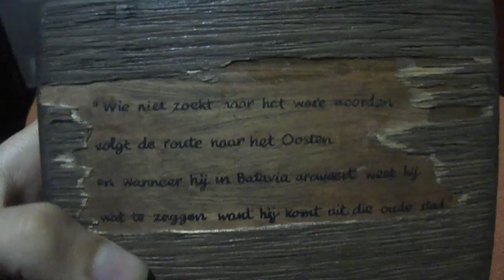Mistério de Drake: Bússola Misteriosa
Bússola encontrada pelo Portador do Fogo na Cidade do Cabo no fundo falso de um paralelepípedo.

Mensagem gravada na bússola:

"Wie niet zoekt naar het ware noorden
volgt de route naar het Oosten
en wanneer hij in Batavia arrivert weet hij
wat te zeggen want hij komt uit die oude stad."